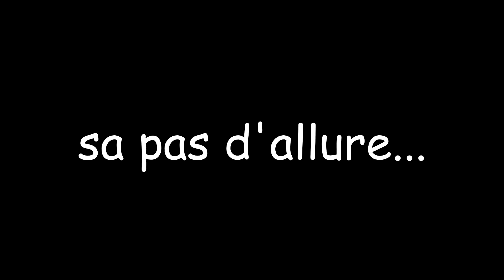Ça pas d'allure! - Épisode 4 - Mais quel crisse de cave fait ça?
L'beau-père es-tu assez niaiseux...